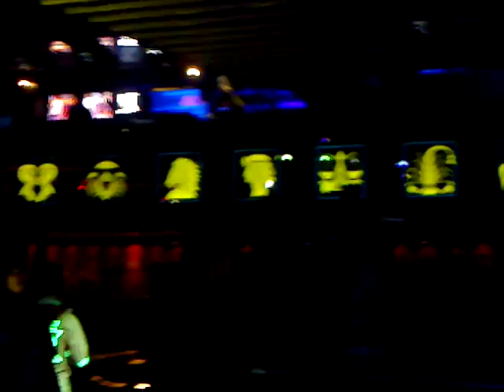Number One 30-4-10 Giorgio Martini Sala 1 2°